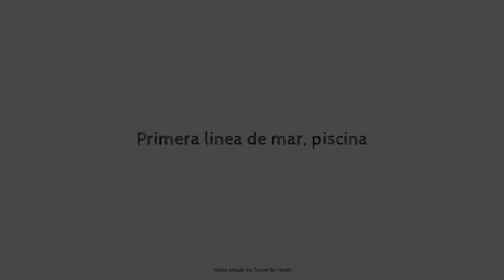Primera linea de mar, piscina, Roses, Spain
Searching For
1. Primera linea de mar - piscina - Roses
2. Primera linea de mar - piscina - Roses Virtual Tour
3. Primera linea de mar - piscina - Roses Rooms
4. Primera linea de mar - piscina - Roses Amenities
5. Primera linea de mar - piscina - Roses Videos
6. Primera linea de mar - piscina - Roses Offers
7. Primera linea de mar - piscina - Roses Deals
Audio Credit:
Track Title: Subway Dreams
Artist: Dan Henig